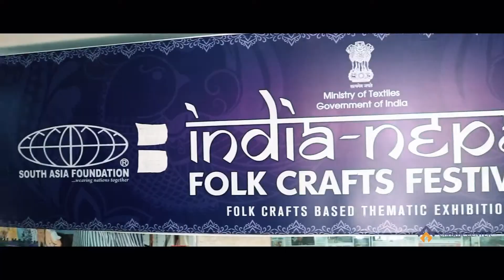Rochak Handknit Craft: India-Nepal Folk Crafts Festival 2019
India-Nepal Folk Crafts Festival 2019 organized by South Asia Foundation - Nepal at Chhaya Center Thamel, Kathmandu from 30 March to 03 April
Rochak Handknit Craft: Rukmani Shrestha - Natural Fabric woollen and hemp hand knitted clothings and goods P.O.Box: 10005, 63/48 Pahikwa marg, Nayabazar, Kathmandu-16, Nepal.